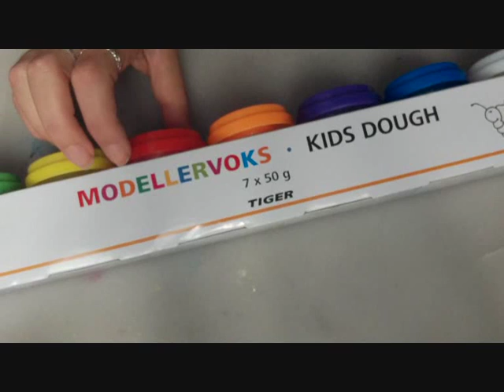RECENSIONE- Plastilina Tiger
Oggi vi parlo un po' della plastilina per modellare che ho acquistato da Tiger. Spero che la recensione  vi sia utile. Bacioo :-*

ALTRE RECENSIONI:
RECENSIONI: